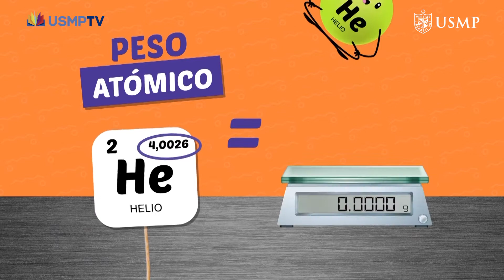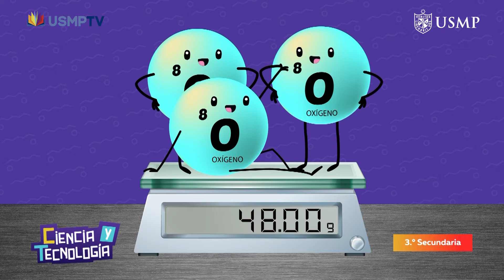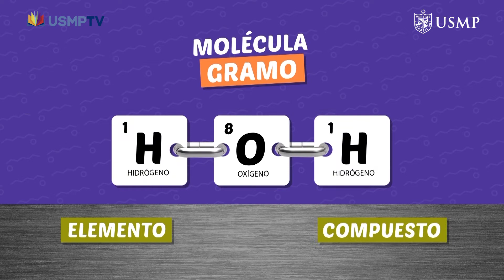CT 3RO CAP 13: Unidades químicas de masa - BLOQUE 1